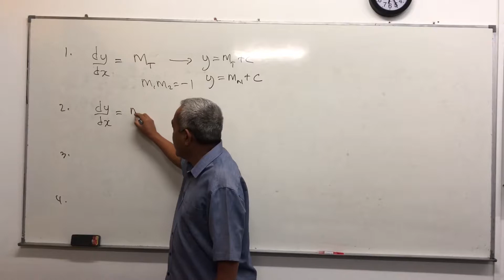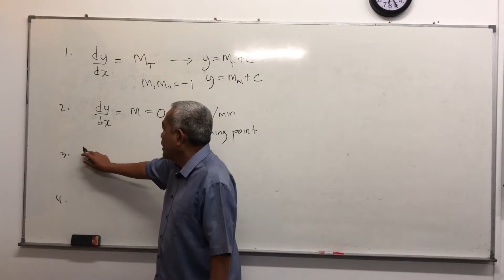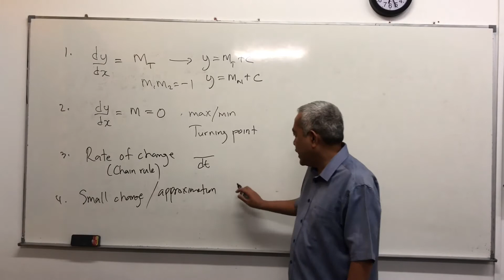Application Of Differentiation (Part 2)